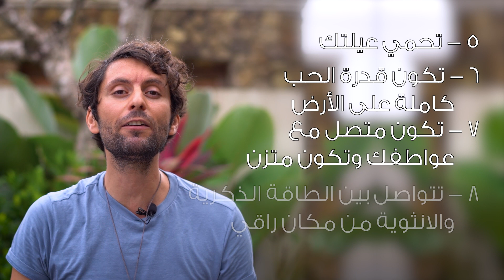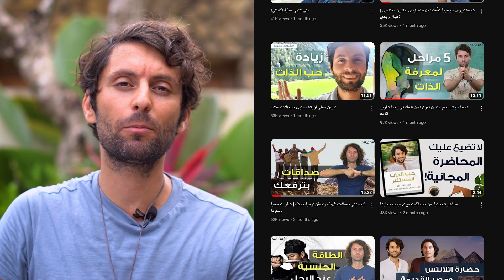لماذا فقدنا الرجولة في العصر الحالي | المعنى الحقيقي للرجل والرجولة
ليه عم بنعيش في أزمة رجولة؟ ليه عم نعيش في جيل فيه ضعف بالرجولة؟ اليوم لدي رسالة مهمة جدا جدا جدا لجميع النساء والرجال

وإذا حاب تتعمّق في رحلة تطوّرك اسمع لجلسات التشافي حضّرتها الك في الأكاديمية:

د. إيهاب حمارنة ليس طبيب ولا رسالة كن انت كيان يهدف لتقديم خدمات الطبية بأي شكل من الأشكال، يجب ألا يستخدم هذا المحتوى كبديل للنصائح الطبية أو التشخيص أو العلاج. استخدام أي من منتجات أو خدمات رسالة كن انت هي على مسؤوليتك الخاصة، بمشاهدة هذا الفيديو، أنت تتحمل المسؤولية الكاملة عن أفعالك وخبراتك ونتائج تطبيق المحتوى.